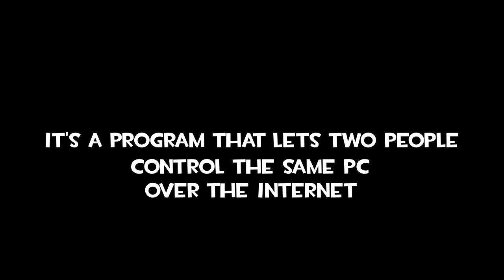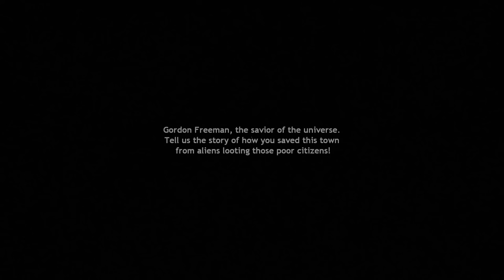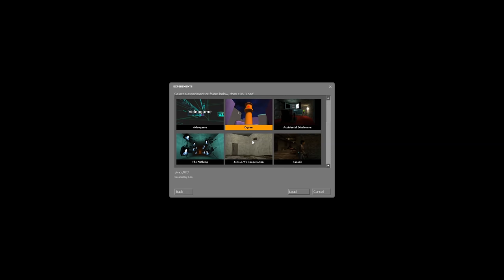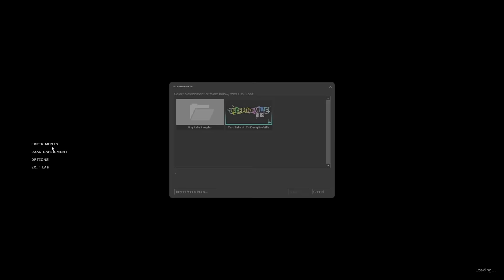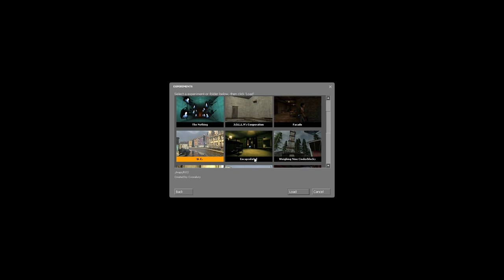A Half-Life 2 Mod About Tricking You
is this subversion of my expectations

Thanks to our Patrons:

❤OzzieGerff

❤Mr Scruffles

❤Jachau

❤RalphAlpha111

❤R.TNT

❤jmfindorff

❤Mickey Ruland

❤winlock

❤David Sands

❤Mir3JonCZ

❤Howey Roll

❤LegoFan94

❤Buttons

❤CydroFoX

❤TsarFromAfar

❤QuixTest

❤SuperSonic2480

❤Belonata

❤Capt. Lou

❤Drunkkmachine

❤Wyatt Phillips

❤Connor Fallaw

❤Admiral Chicken

❤Annorexorcist

❤ColorBirb

❤Absentia

❤Darzzr

In this video we play A Half-Life 2 Mod About Tricking You

AKA Map Labs: DeceptionVille

God Bless!